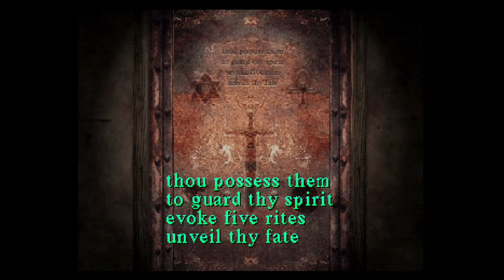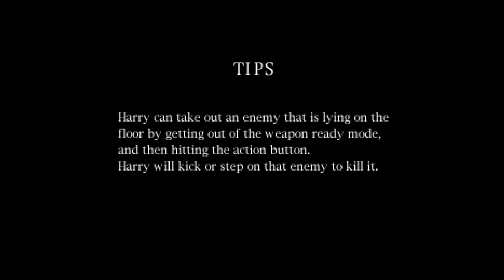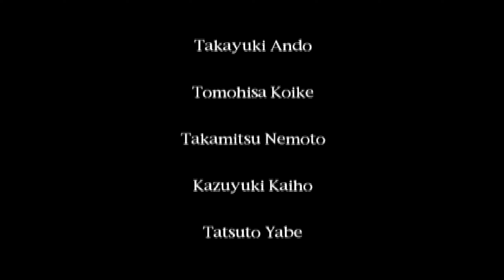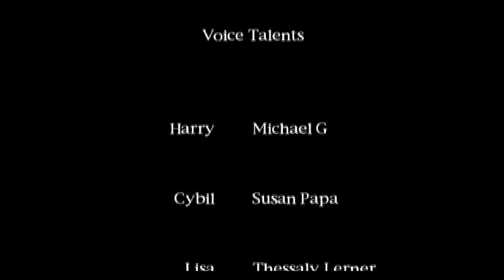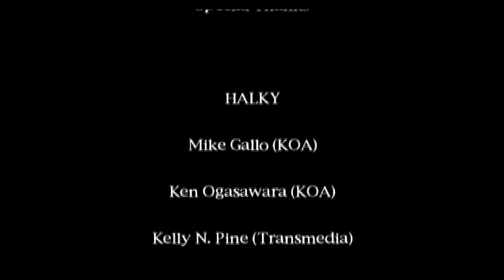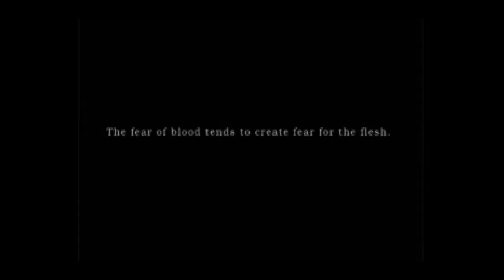Silent Hill (PS1) (NG+) #17 - THE END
My first playthrough was on Easy difficulty, so this automatically became a level harder.
Difficulty: Medium
Bullet Adjust: x1